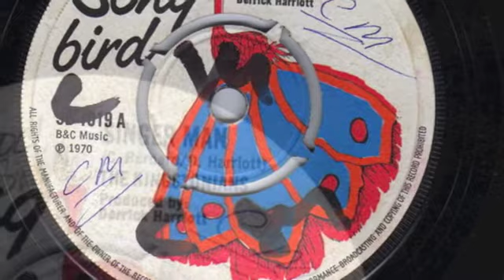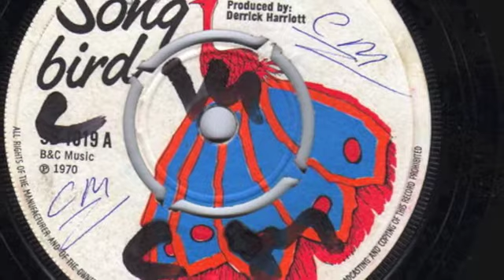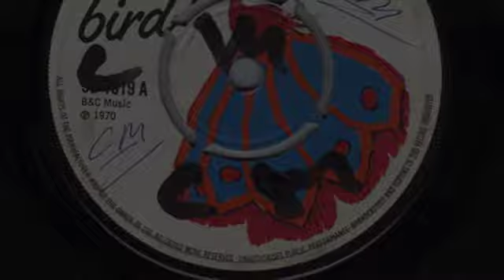Singer Man - The Kingstonians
One of my favorite records of all time and one I've had in my collection since a youth and I never uploaded it. til now

EDIT:Jackie Bernard, the lead vocalist, receives no royalties from any of the great music we still enjoy daily today. He is very unwell and living in dire conditions. There is a fund raising page set up

I have been in contact with the guy supporting Jackie in JA and am fully confident the monies will go directly to Jackie to make his days more comfortable. Bless